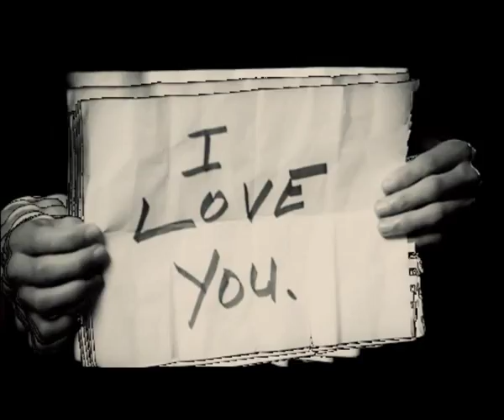El final de cada dia. Diego Martín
Si piensas como yo que contigo era mejor...